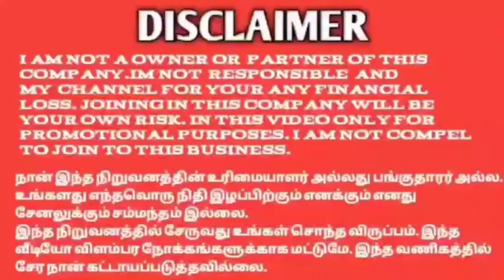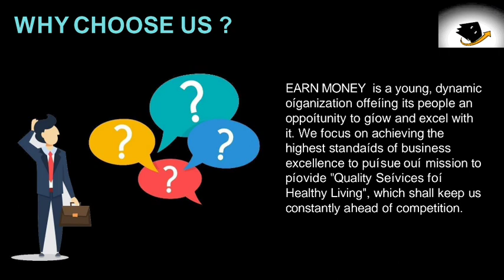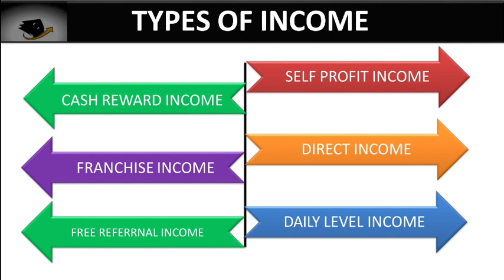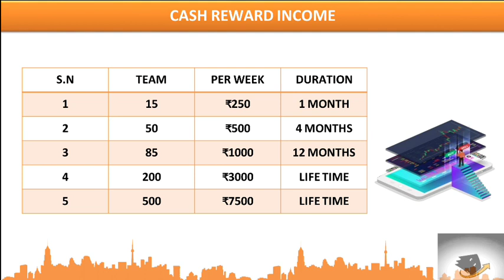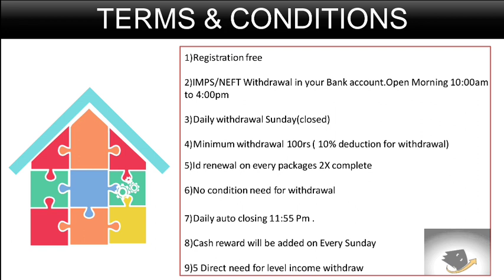Earn Money Plan Tamil 9334336512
Call and whtsapp:-
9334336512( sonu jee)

YouTube promotion
PDF work

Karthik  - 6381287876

#100%passiveincome
tron cryptocurrencytamil,
bitcoin cryptocurrencytamil,